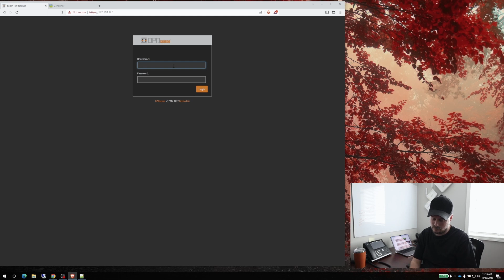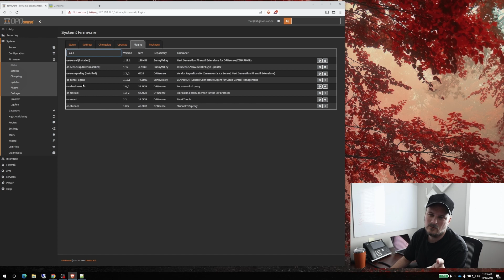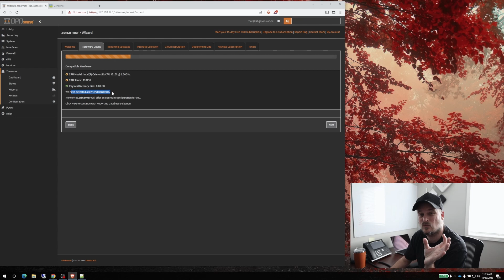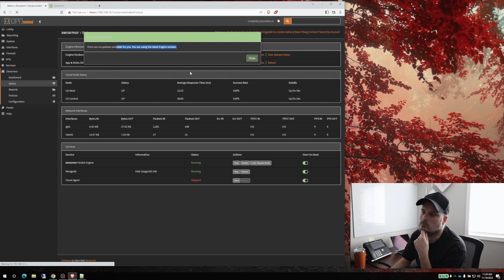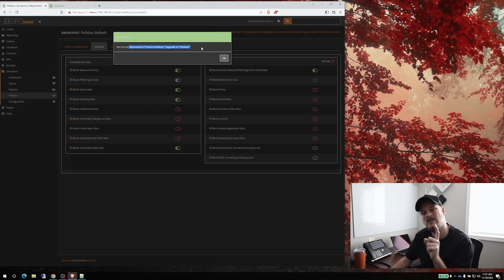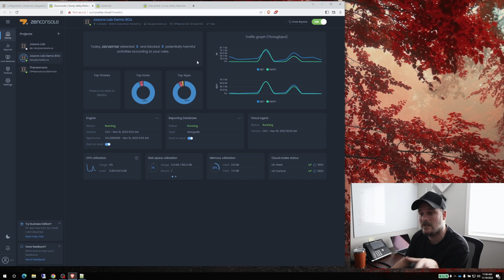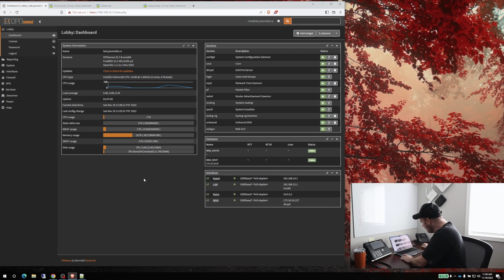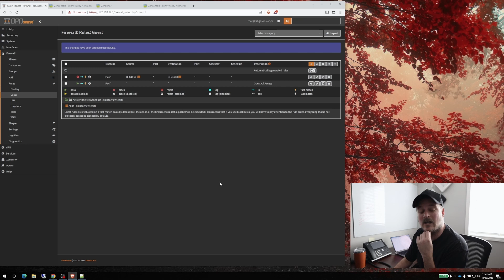OPNsense Install & Setup Pt.2 Sunny Valley Network Zenarmor !!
Todays Video Part 2 of 3. Installing Zenarmor on the  FW4B unit that was given to me from a AWESOME Subscriber Oliver.

I will show how to install this software and how it turns OPNSense into a FREE UTM firewall with TONS of features !
Guys if you want to buy your own subscription

@OpnSense @10Gtek Transceivers Co., LTD

Questions comments ? jason @ jasonslab .ca